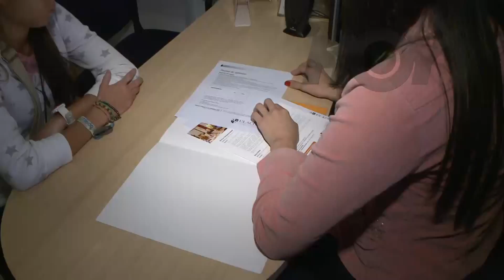Hoy- Educación cara 4 de junio 2015- Canal 9